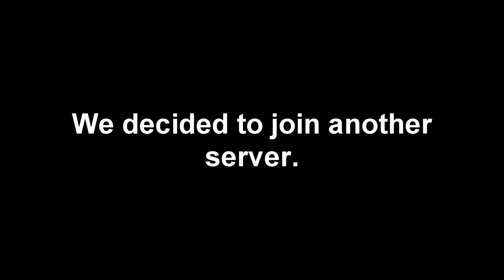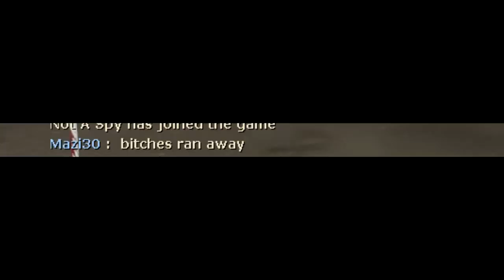Nivec's Bizzarre Voice Chat Adventure: Episode 1